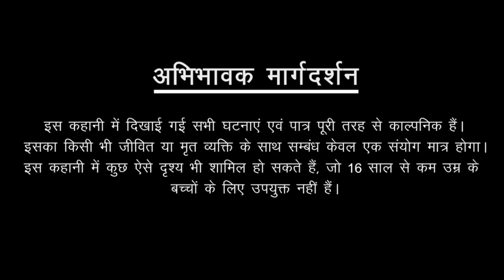Haunted Bike 🔥 Bike Horror Story | Horror Story in Hindi सच्ची कहानी | Horror Tv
We bring to you the true story behind Hindi horror Stories Myth.
Dekhiye aur enjoy kijiye .